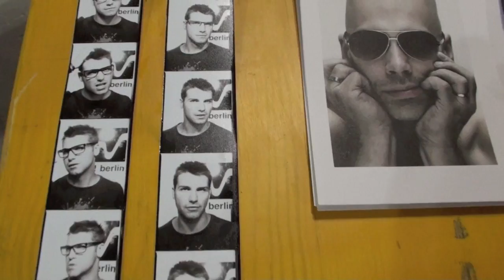Silmo 2009 Teaser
Teasing sur une série de reportages vidéos réalisés au cours du Silmo 2009, le salon mondial de l'optique qui se tenait cette année du 17 au 20 septembre à porte de Versailles (Paris).